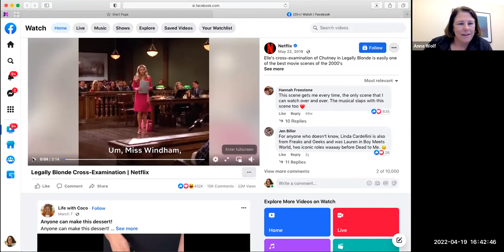#5 Elle Woods says “I object!” Direct and Cross Examination - Basic Trial Skills Series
Speakers:
Honorable Steve Austin(Ret.) - Contra Costa County Superior Court
Scott Lantry - Whiting, Ross, Abel & Campbell
Teresa Li - Law Offices of Teresa Li
Eva Silva - Carpenter & Zuckerman
Learn how to handle all aspects of witness testimony during a trial so you can establish supportive evidence for your case or take on a tough adverse witness. This includes the best way to present the witnesses that you call to the stand with effective direct examination, the do’s and don’ts of cross examination, and the what, when, why and how of proper objections.